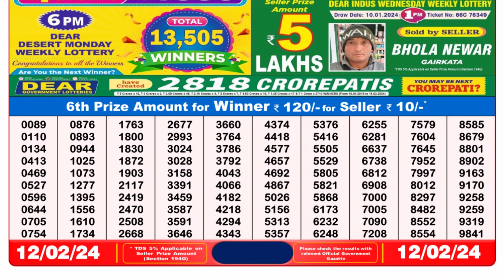Dear Lottery Sambad 8pm today 12.02.24 Nagaland State Lottery Result